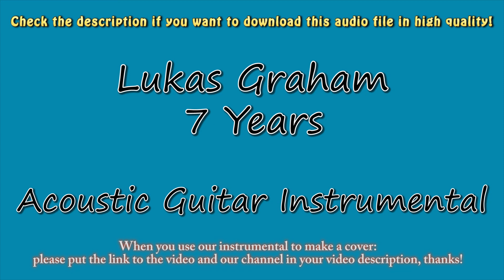Lukas Graham - 7 Years (Acoustic Guitar Instrumental) Karaoke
When you use our video to make a cover, please put the link to our video and our channel in your video description, thanks!